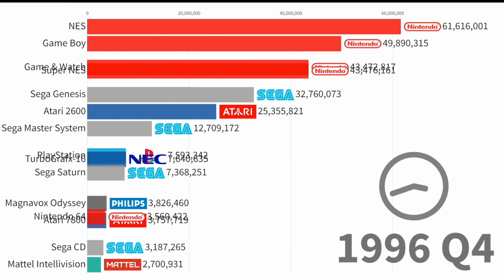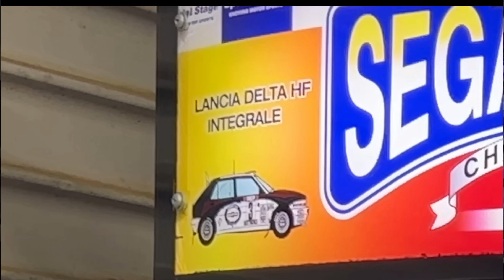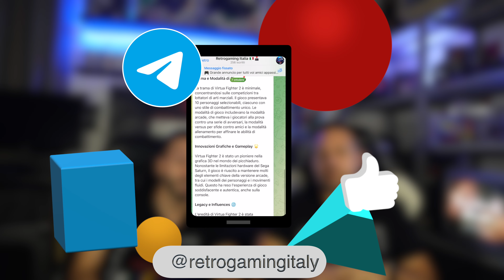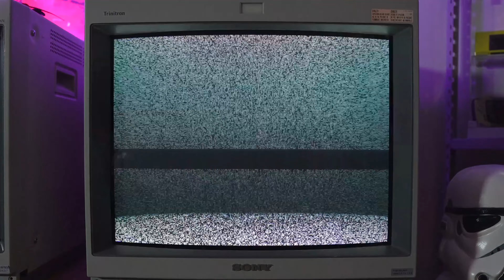File08 [PARTE 2]: Sega Saturn come la console dimenticata ha trovato la sua gloria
In questa seconda parte del File08 vedremo come il Saturn abbia trovato il suo riscatto nel corso degli anni tra innovazioni e giochi di qualità, diventando una console cult e un'ispirazione per le generazioni successive.

🕒 Capitoli:
Previously • 00:00
Che fine ha fatto Sonic? • 0:56
Lancio Americano ed Europeo • 1:38
Saturn migliore di Playstation? • 2:26
I grandi titoli per Saturn • 3:35
Hands-on Sega Saturn • 4:31
Chiacchierata di Flavio e Giovanni tra aneddoti, curiosità e consigli per rivivere al meglio l'esperienza Sega Saturn • 5:37
Al prossimo FILE! Supportateci iscrivendovi al canale • 8:19

🤝Scopri tanti altri contenuti su Telegram in collaborazione con RetroGaming Italia
♫ Theme Music

"Retro-G SEGALIKE Voice" by Paolo Gueli